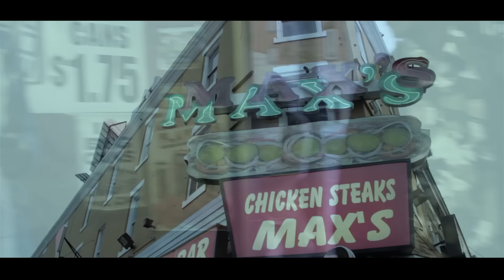The Plan ( Short Story) Ghettostar featuring Da Culprit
Mental Music Records
The Plan (Short Story )Ghettostar x DaCulprit
from the Hood Politic Series  (Phone Tap ) Freestyle
the raw sound of MentalMusic
look out fornewmusicon datPiff
Best Ofghettostar comingsoon
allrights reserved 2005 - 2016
👇 🔗 💯💯 Ghettostar WorldsAGhetto Album 📈 🆕🆓 Datpiff 🔥 🔥 🔥 ™©💨🔊🎧